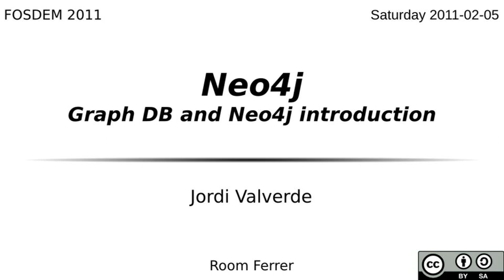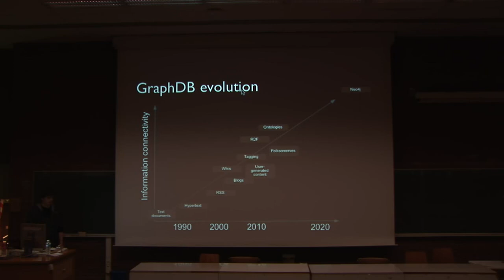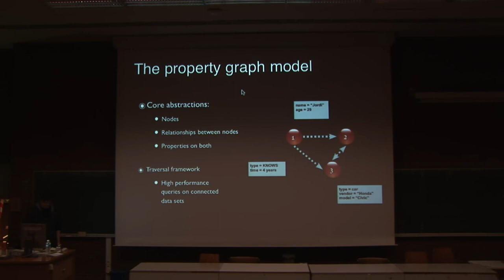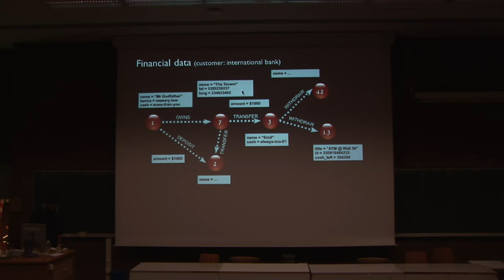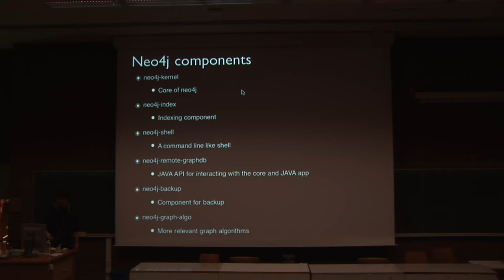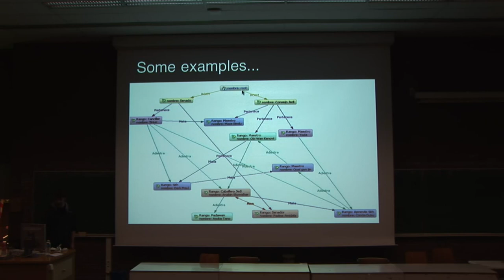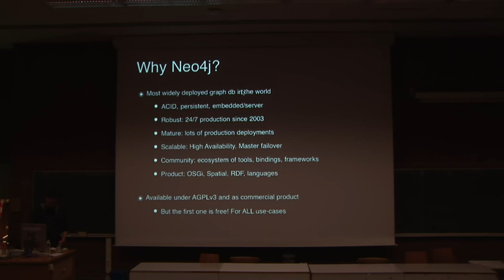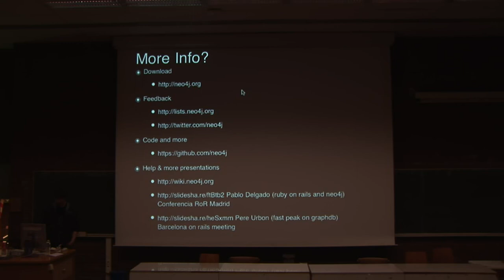FOSDEM 2011 - Neo4J